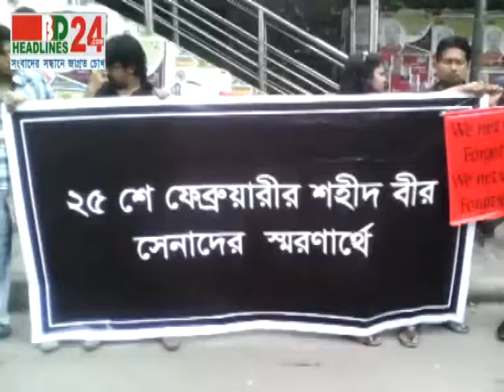BD HEadlines24 | First in Bangladesh, Visual News Portal